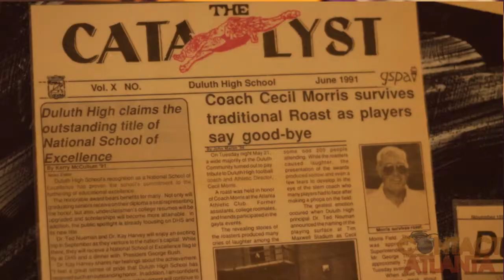Duluth High School Class of 1993 20 Year Class Reunion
The Duluth High School Class of 1993 recently celebrated their 20 year reunion at the Marriott Hotel in Duluth, Ga. This evening was filled with plenty of classmates reuniting after 20 years.